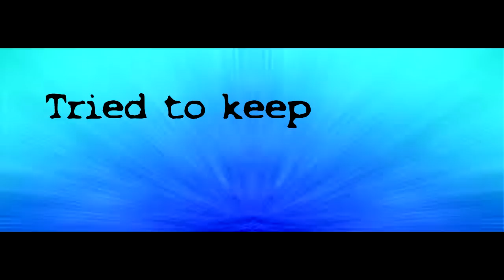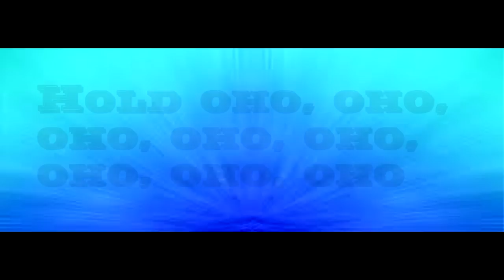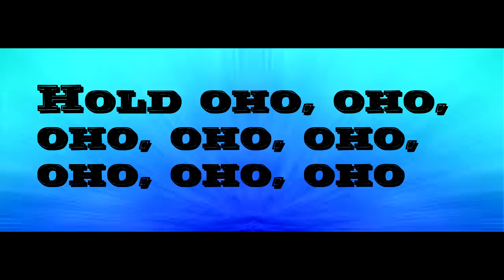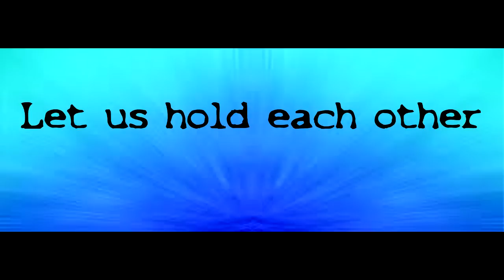James Bay - Hold Back The River (lyrics)